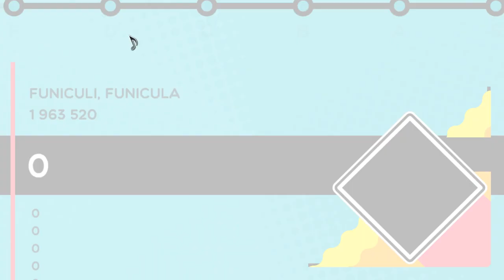Trombone champ - Finiculi Finicula - S rank